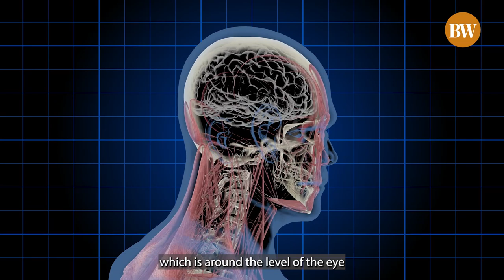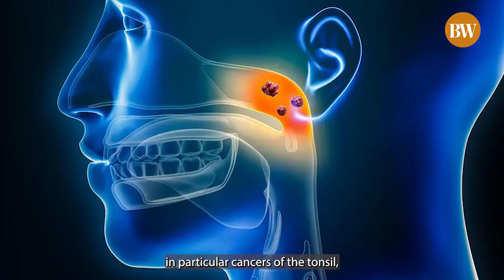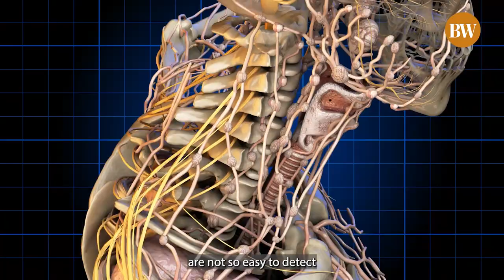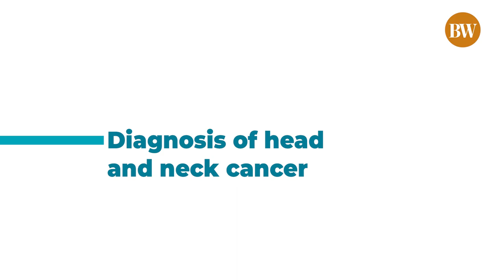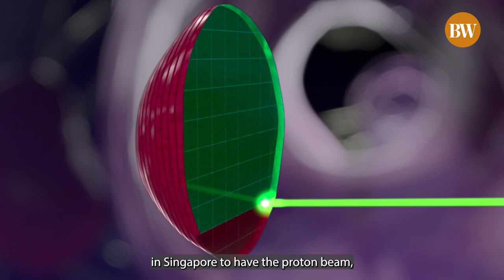Mount Elizabeth Hospital’s Dr. Christopher Goh on head and neck cancer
Like other organ systems, the head and neck are also prone to risk, and cancer is among them. Surgeon and Senior Consultant Dr. Christopher Goh of Mount Elizabeth talks about this type of cancer and other important things related to this, such as symptoms and treatments.